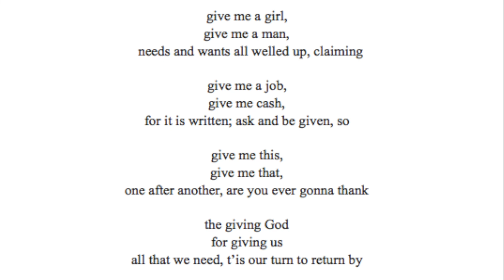"giving God" by Kuriko Maeki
A poem for November from "Godly Poems Monthly"